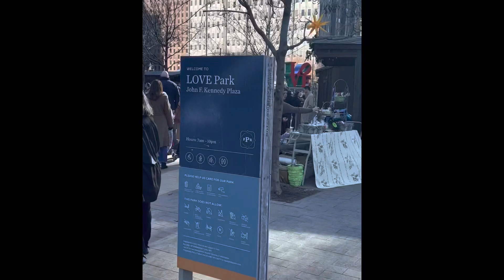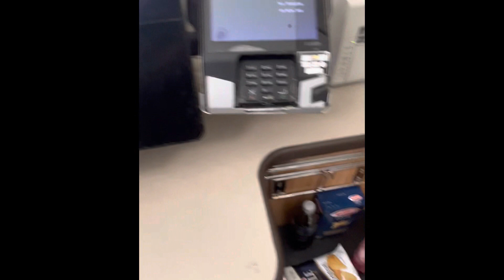November 26, 2022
I take the train in downtown and hang out downtown for a while and then I go to my yoga class that’s pretty much it